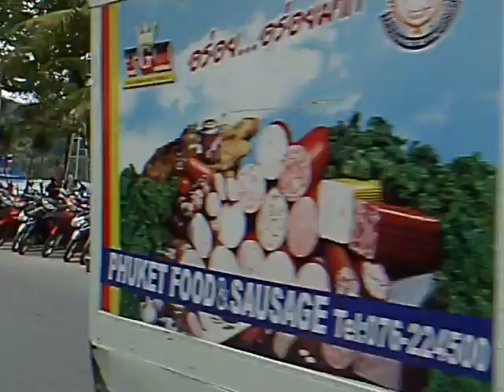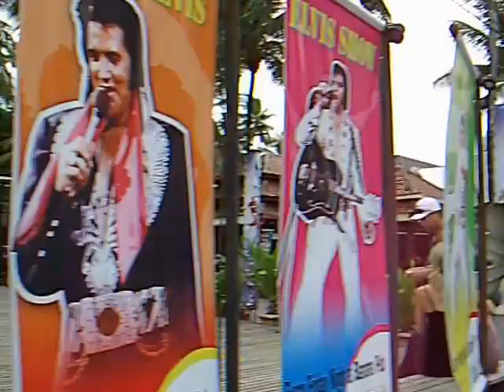Patong Beach,Phucket Thailand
The road along the beach of Patong